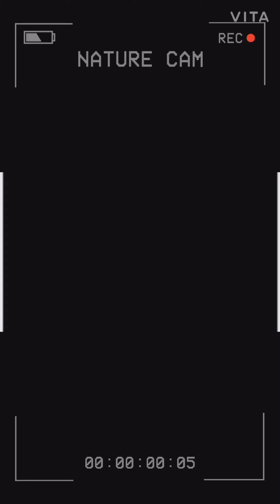3D Animal DIY Crafts